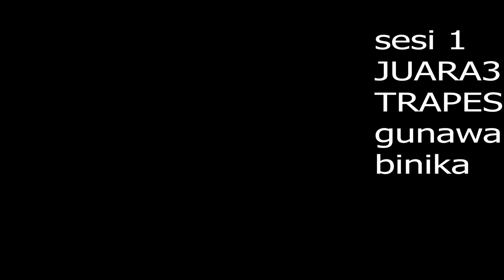LEGEND MURAI NUSANTARA ORIQ JAYA-MASTERPIECE ARENA-SESI 1 JUARA 3 KELAS MURAI BATU A TIKET 5OOK